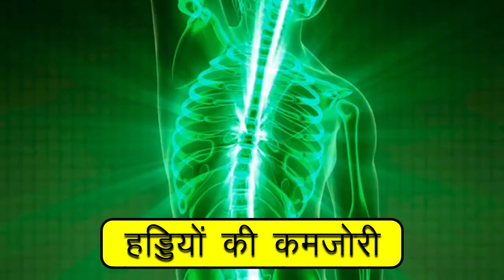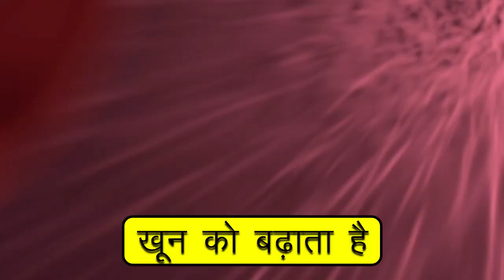80 में भी जवानों सी कड़क हड्डियां, 3 चीज खालें जोड़/कमर दर्द/हड्डियों से कटकट आवाज तुरंत इलाज के लिए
80 में भी जवानों सी कड़क हड्डियां, 3 चीज खालें जोड़/कमर दर्द/हड्डियों से कटकट आवाज तुरंत इलाज के लिए
80 में भी जवानों सी कड़क हड्डियां, 3 चीज खालें जोड़/कमर दर्द/हड्डियों से कटकट आवाज तुरंत इलाज के लिए
100 साल तक फौलादी हड्डियों/जोड़ों के दर्द/कमज़ोरी/थकान दूर करने केलिए खाएं ये खास बीज

दिव्या शर्मा